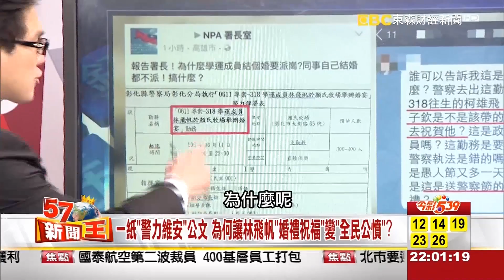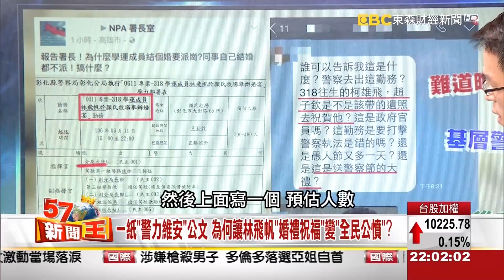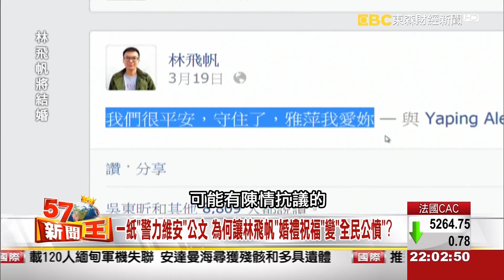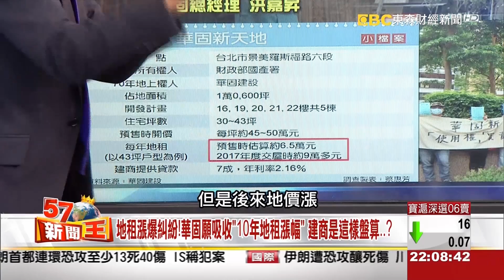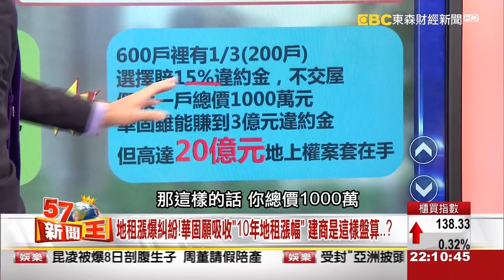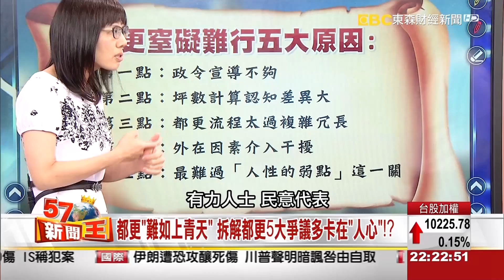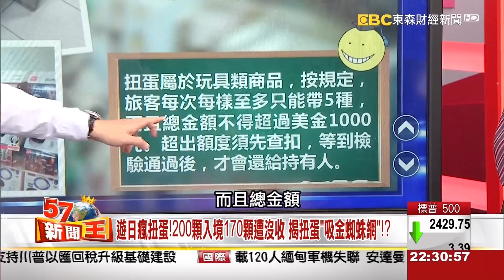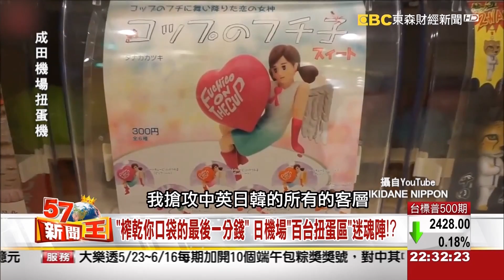地租漲爆糾紛！華固願吸收「10年地租漲幅」建商是這樣盤算…？《５７新聞王》2017.06.08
在太陽花學運一戰成名的學運領袖林飛帆，最近傳出要和長跑8年的女友於6月底結婚，但是原本是一場婚禮的祝福，為何演變成全民公憤呢？

你買房地價調漲？沒關係，建商幫你吸收，建商與買方站在同一陣！
這又是什麼令人驚訝的事情？

風靡大街小巷的扭蛋，你可知道藏著多少日本、台灣商人的吸金陰謀
ㄧ名到沖繩的台灣旅客，為何因為扭蛋差點無法入境，背後有的是更多的祕密！